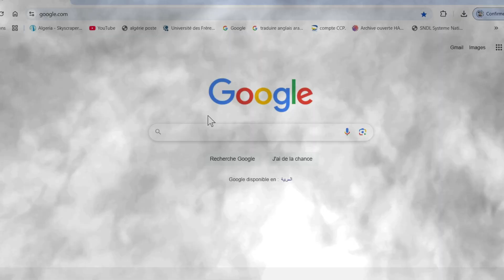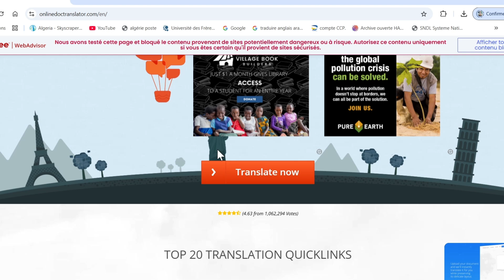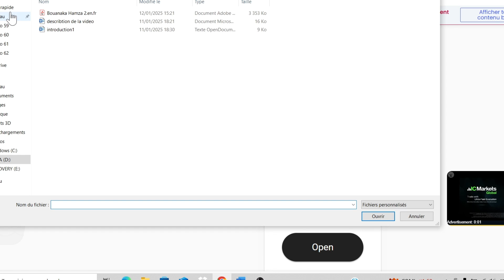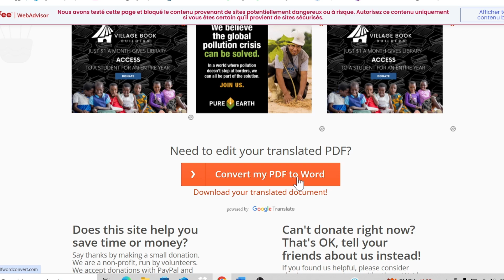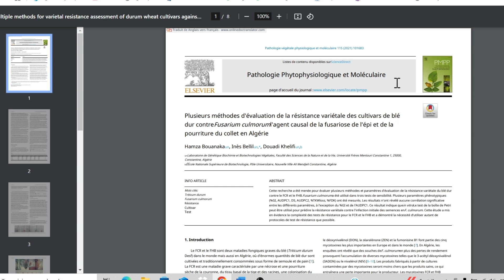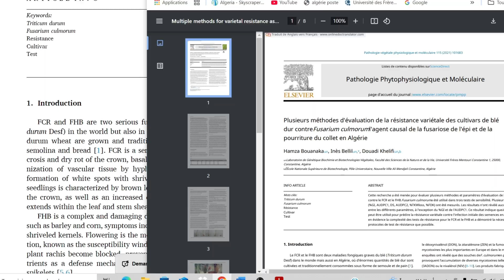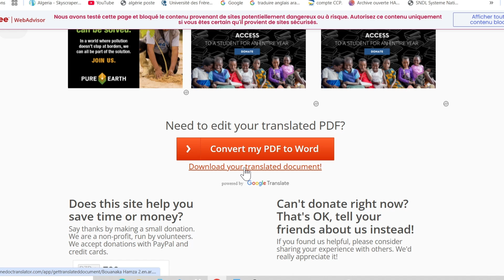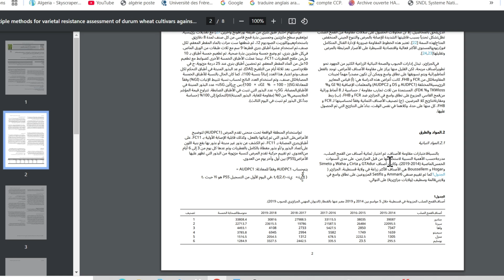Vous ne pouvez pas passer à côté de ce traducteur de documents 🔥 – Votre traduction en 1 clic😱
Bienvenue sur ma chaîne YouTube HAMZA dédiée à l'intelligence artificielle ! Ici, nous explorons les dernières avancées, les concepts fondamentaux et les applications pratiques de l'IA. Que vous soyez un passionné curieux, un étudiant en quête de connaissances ou un professionnel cherchant à rester à la pointe, vous trouverez ici des vidéos informatives et engageantes pour vous accompagner dans votre exploration.

Traduction sans perte de format avec Online Doc Translator
Traduction de documents
Outil de traduction en ligne
Traduction de PDF
Traduction Word en ligne
Traduction PowerPoint
Traduction de texte automatique
Traduction multilingue
Outil de traduction rapide
Traducteur en ligne
Traduction gratuite
Traduction de documents sans perdre la mise en page
Convertir un document en une autre langue
Traduction document professionnel
Outil de traduction pour étudiants
Traduction de documents professionnels
Traduction efficace de fichiers
Comment traduire un document facilement
Traduction automatique de documents
Traduction rapide et fiable
Outil pour traduire des documents PDF
Traduction en un clic
Traduction multilingue PDF
Outil de traduction pour entreprises
Simplifier la traduction de documents
Traduction instantanée de documents
Traduction sans erreur
Comment traduire un fichier en ligne
Outil pour traduire des documents à distance
Traduction multilingue rapide
Outil de traduction sécurisé
Traduction complète de fichiers
Traduction professionnelle gratuite
Traduction document Word et PDF
Traduction de documents en ligne facile
Traduction rapide et précise
Outil de traduction pour documents académiques
Traduction en ligne pour professionnels
Comment utiliser un traducteur de documents
Outil de traduction sans inscription
Traduction rapide et efficace de fichiers